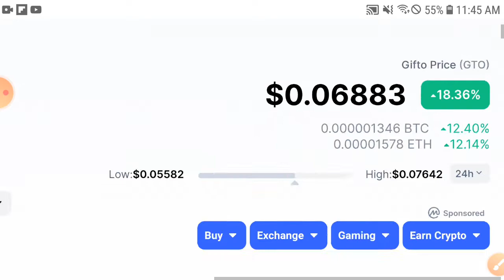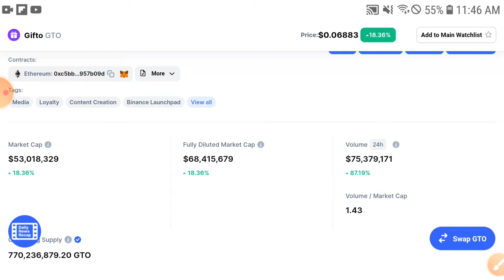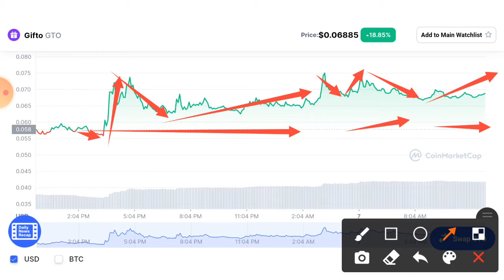Gifto Price Analysis || Gifto GTC Price Prediction & Technical Analysis! GTC News Today